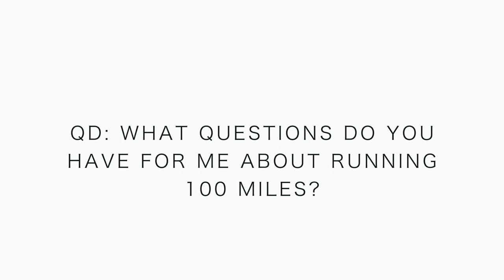Run Rabbit Run 100 mile racing week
The hay is in the barn for Run Rabbit Run 100 mile running race. What a great training block we have shared together. Many memories made up in the mountains with all of you along for the journey via the GoPro and more recently the parakeet drone. Run Rabbit Run 100 is a LONG distance trail running event in Steamboat Springs Colorado. This race definitely falls into the 'ultra running' category of distance running. Technically, ultra races are any running races that are longer than the marathon distance, which is 26.2 miles. Run Rabbit Run 100 trail race is actually about 102 miles, with 20,000 feet of vertical gain and loss. The long mileage in the Run Rabbit Run 100 is one thing to consider, but frankly, it's the vertical gain and loss that is the really difficult part of this race. Run Rabbit Run 100 begins at the base of Steamboat Springs' ski resort. The first four miles of the race go straight up the mountain and then levels off a little bit from mile 4 to mile 11. This is my first attempt at the 100-mile running distance. Therefore, I'm a rookie when it comes to the 100-mile distance. I'm very intrigued by this distance, for a couple different reasons. First of all, testing the inner limits of myself is key. I will be tired from mile 30 onward. So the question becomes in RRR100 is how will I enter into the 'pain' of running 70 miles in pain, deep pain. I'm excited to get to mile 30, and then just lock it in for as long as possible at that pain threshold of 9 - 12 minute miles. The course record for Run Rabbit Run 100, as of 2018, is 17:51 by Jason Schlarb. That's fast for this course! So, I have to remind myself that this is a LONG race. Worrying about time early in Run Rabbit Run 100 will not do you any good, because of the terrain and vertical gain and loss. It will become clearer and clearer as the race goes on as to how your body is reacting to the distance AND the vertical gain / loss. And that is, in fact, the second characteristic about Run Rabbit Run 100 that I am excited about... the pace. I think I have the ability to run at 9 - 11 minute pace for a long time, even while tired. However, running at 7:30 - 8:30 per mile pace for let's say 50 miles may be a little out of my ability. So by increasing the distance, and slowing the pace down on a course like this, I believe it is going to bode well for my ability level in the ultrarunning world. I'm excited to find that pace, and really just see if I can lock it in for 40 - 50 miles, so that by mile 65, I can simply see what is left in the tank, and hold on for dear life. From mile 50 to the finish, we will be running at night during the Run Rabbit Run 100 race. Because of my experience with Nolan's 14 over the past 3 years, I have a lot more confidence in running at night versus the daytime. Without that experience of running at night for Nolan's 14, I'm not sure where I would be mentally for the night section of this Run Rabbit Run 100 course. This vlog and story is simply a summary of this week for me as I prepare to race Run Rabbit Run 100. Tomorrow I will be purchasing any food I need for the race, although it sounds like the aid stations will be fully stocked with Honey Stinger products!!! I can tell that the "Harv" has a great race put together up in Steamboat Springs Colorado. Let's not forget that this is the first year for the Rabbit Cup in this ultra race. If you have any questions about running 100 miles, talk to me in 5 days, I'll have plenty of answers for you.

🎧 MUSIC 🎧

1. Canon 7D Mark I & Canon 5D Mark III
2. Rode Video Pro Mic
3. SYRP Genie (time-lapse) & Magic Carpet Slider
4. DJI SPARK

Son of the BIG MAN, husband to TRUE LOVE, Father of three boys (Joseph, Seth and Michael), and a Colorado native that is pursuing beauty, striving to work hard, and love others around me every single day. I started the daily vlog adventure for three reasons: to improve my video production skills, have fun, and share some of my story with all of you. Thanks for tuning in daily, and commenting on the videos, which is my favorite part of the YouTube experience. Share a bit of your story below.

Cya tomorrow.